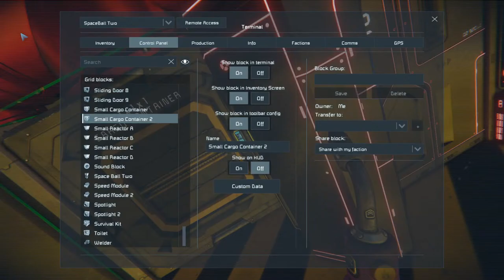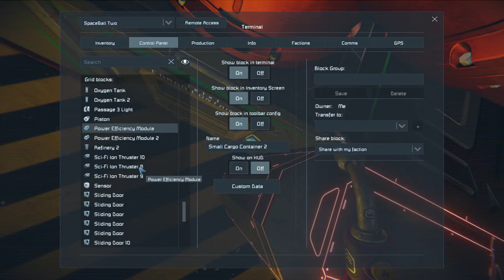RIP space ball one/BATTLESHIP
epic games support a creator code
use code (un-boxing-man-yt)